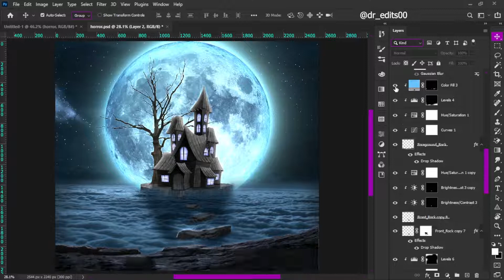Horror House oF GOD ll House of God ll horror